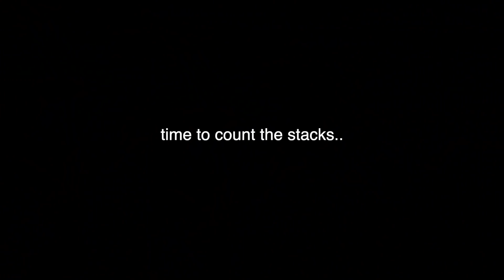BANK ROBBERY PRANK! *cops arrested us*